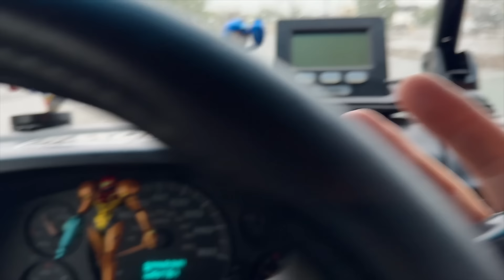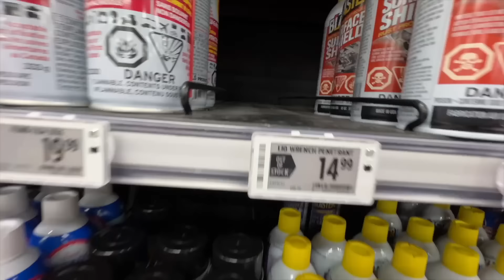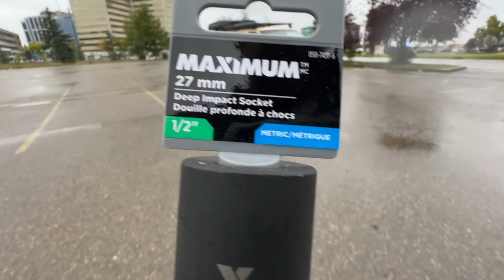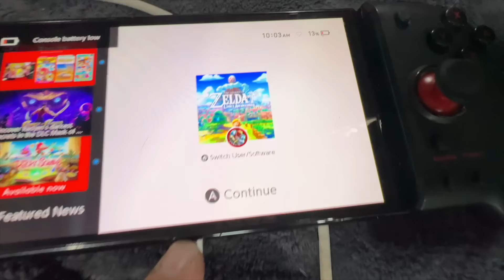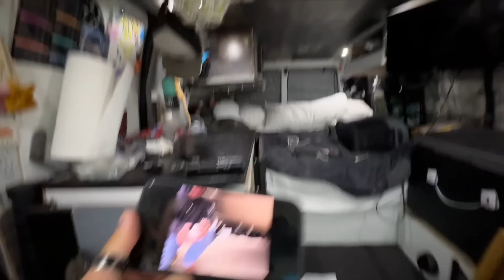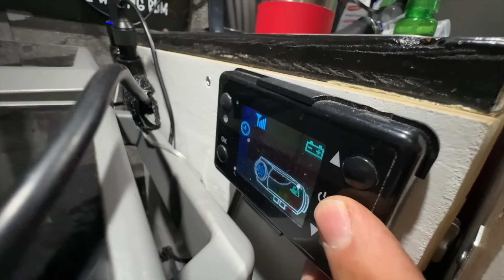They Wanted $1350 😱 Can I Do It Cheaper? - Vanlife Day in the Life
Mailbox:
Matthew Allen
Unit # 112
440, 10816 Macleod Trail S.E.
Calgary, AB Canada
T2J 5N8